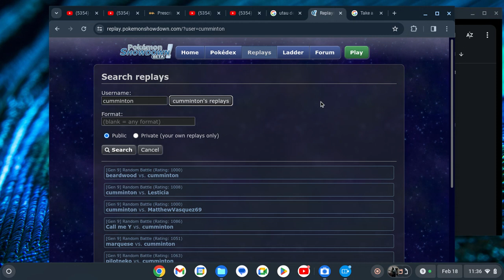Pokemon- ShowDown, "Duel of Fates!" By GordonHai (^_^) !